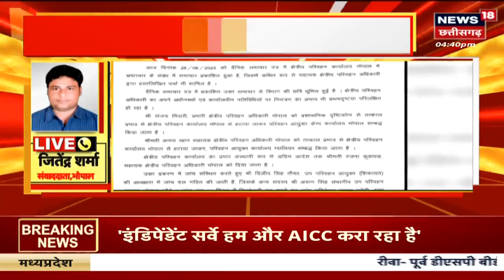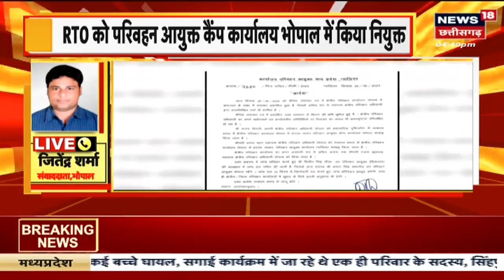Sukma में 303 करोड़ के विकास कार्यों की CM Bhupesh Baghel ने दिया सौगात | Kawasi Lakhma | Election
Sukma News : जिलेवासियों को 303 करोड़ के विकास कार्यों की सौगात. मुख्यमंत्री भूपेश बघेल ने किया लोकार्पण-शिलान्यास. वीडियो कॉन्फ्रेंसिंग के जरिए लोगों को दी सौगात.